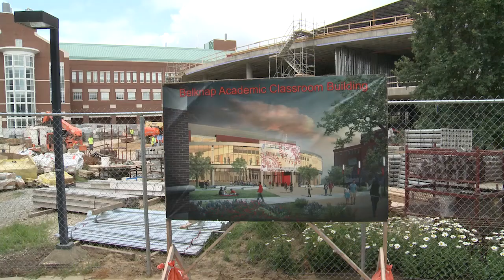Academic Building Topping Off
The University of Louisville held a ceremony to put the final beam in place during construction of a new $80 million Academic Classroom Building on the Belknap Campus.